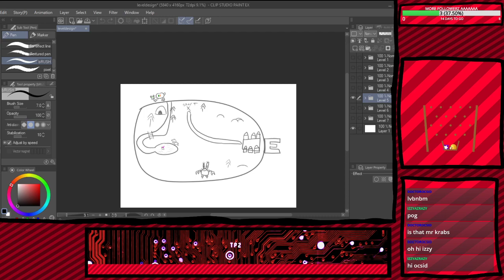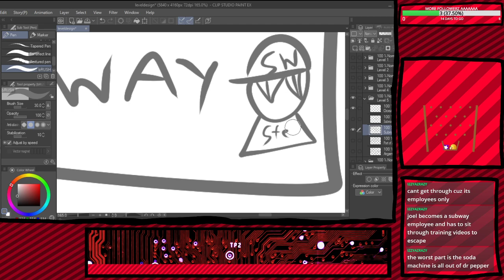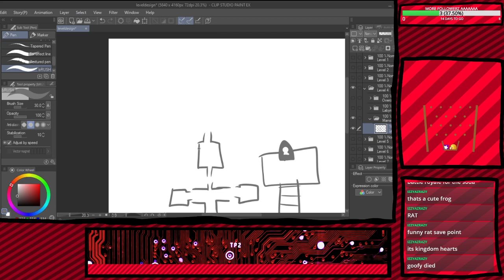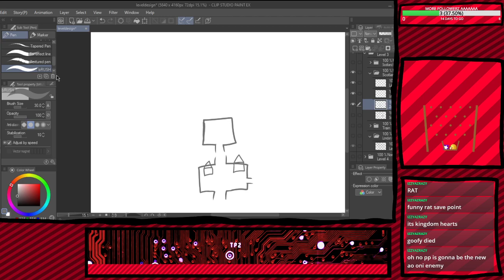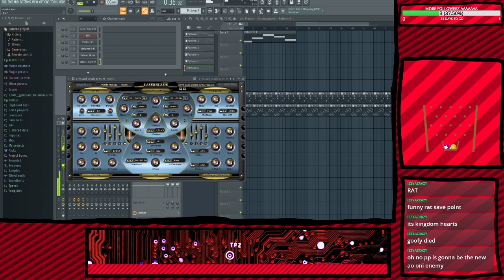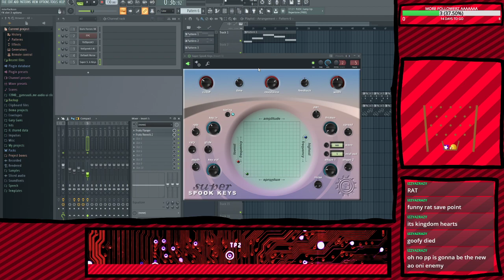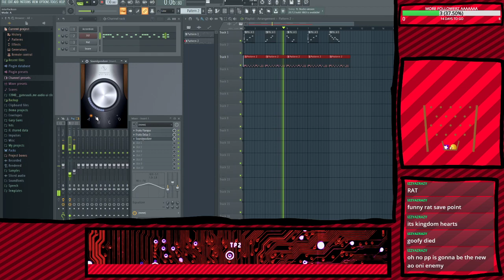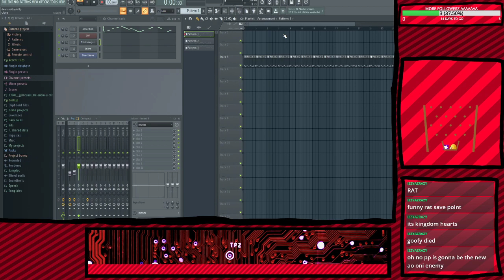Pepper Adventure - More Level Designing w viewer suggestions!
(9/15/20)